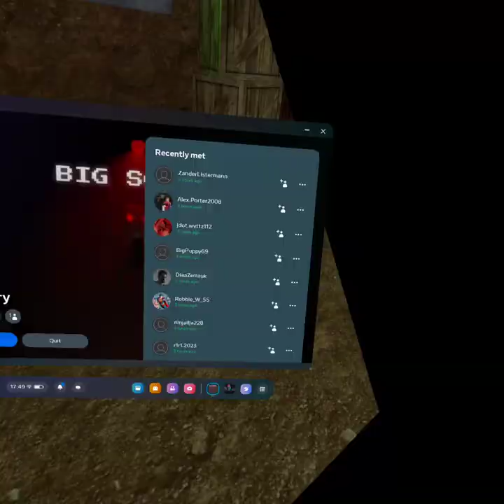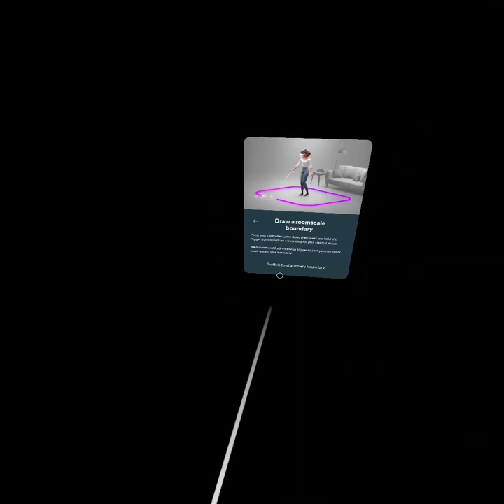I played BIG SCARY...